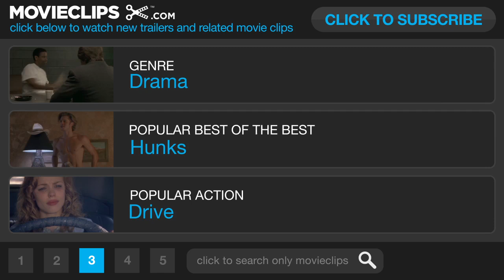Flight Movie CLIP - Uncontrolled Dive (2012) - Denzel Washington Movie HD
An airline pilot saves a flight from crashing, but an investigation into the malfunctions reveals something troubling.